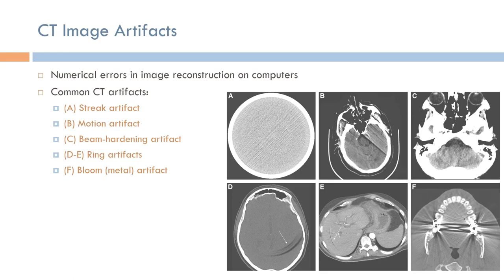Short Topics in Computed Tomography: Image Artifacts (Arabic Narration)